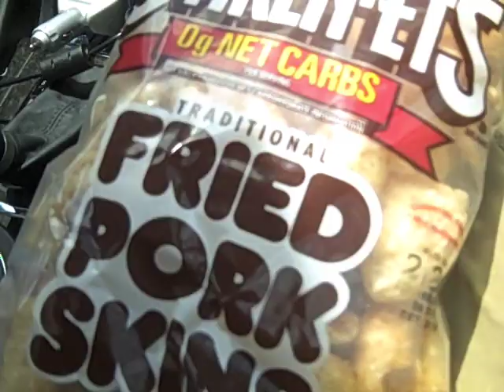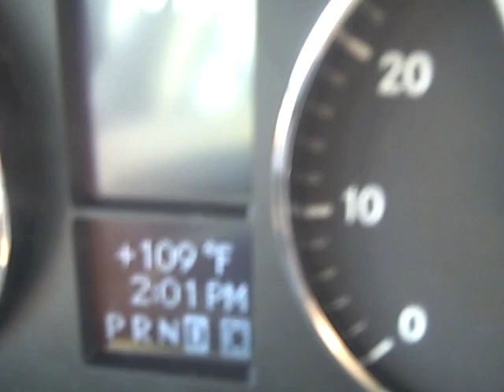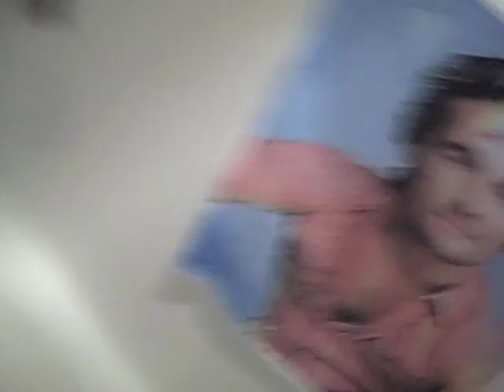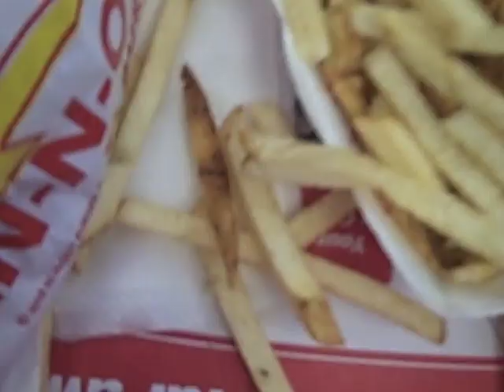Day 5: California Road Trip with Dave Days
7/22/09 - On the last day of our cross country road trip, Dave and I leave Las Vegas and head for our final destination, Dave's new apartment in Los Angeles.